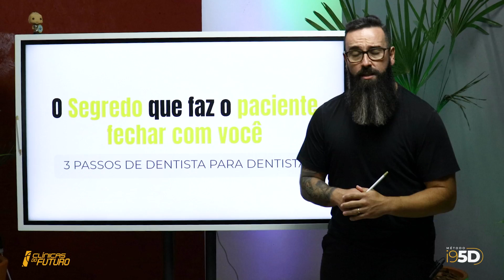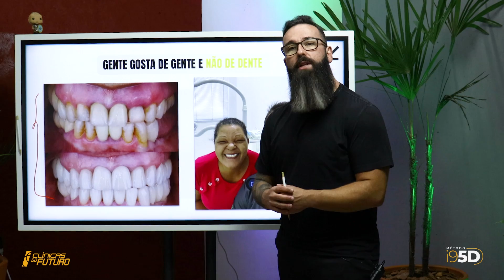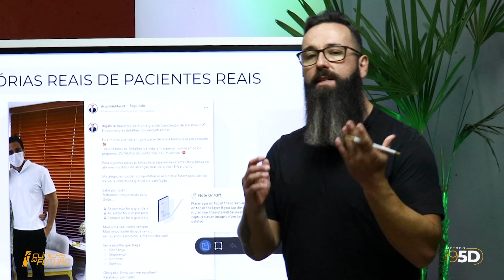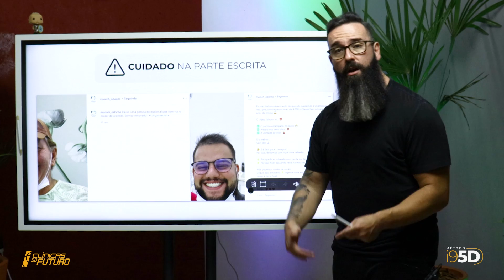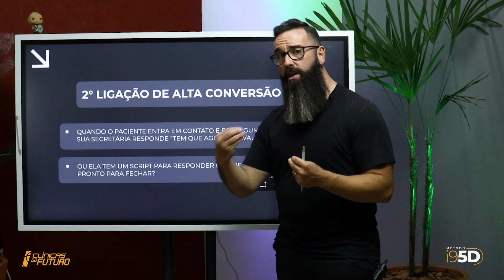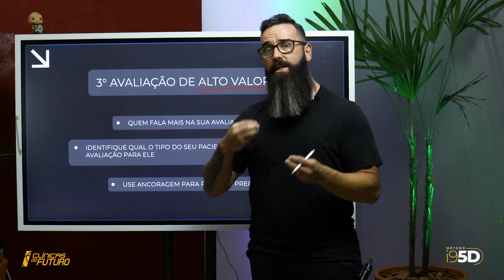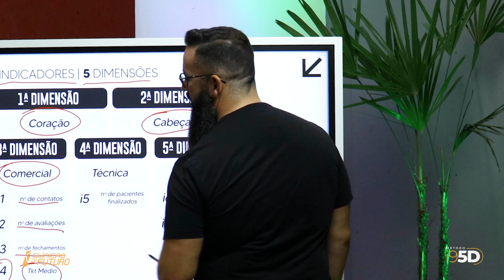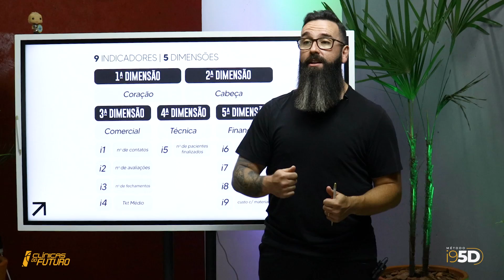O segredo que faz o paciente fechar com você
Sim, existe um segredo que faz os pacientes fecharem com você, em vez de irem naquele concorrente mais barato…

São apenas 3 passos, de dentista para dentista, para que você aprenda o que deve fazer de diferente para mudar o jogo das suas avaliações.

E ainda, eu vou te contar o que faz com que o paciente não feche o tratamento com você.

Bora conferir?

Olá, eu sou o Matheus Marcondes!

Através do Clínicas do Futuro eu cumpro a minha missão, que é fazer com que os dentistas bons encontrem seus pacientes particulares, através do marketing digital.

TRANSFORME CONHECIMENTO EM PACIENTES PARTICULARES de Implante TODOS OS DIAS!

SOBRE O MATHEUS MARCONDES

Cirurgião Buco Maxilo por formação e apaixonado por marketing digital para odontologia, desde 2011 presta consultoria em clínicas odontológicas.

Ajuda dentistas comuns de mocho a usarem todo o potencial da odontologia em que acreditam para gerar conteúdo, vender mais e entregar tratamentos rápidos e sustentáveis para mais pessoas.
Ao longo de uma jornada de 17 anos, operando e gerenciando 13 clínicas próprias e outra rede com mais de 130 clínicas, hoje participa diretamente dos resultados de 1.317 dentistas por todo o Brasil, construindo campanhas que já geraram mais de R$50 milhões em faturamento.

Há 5 anos iniciou o Clínicas do Futuro, com a missão de manter a chama da boa odontologia sempre acesa, fazendo com que os bons dentistas encontrem seus bons pacientes.

ME SIGA!